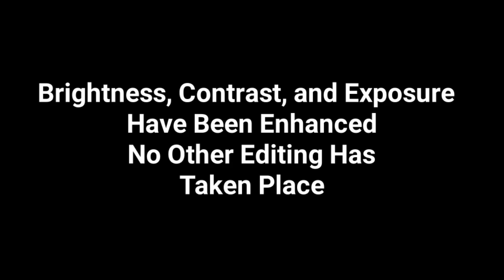Craft Clips and Screenshots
Some clips of captures the past month